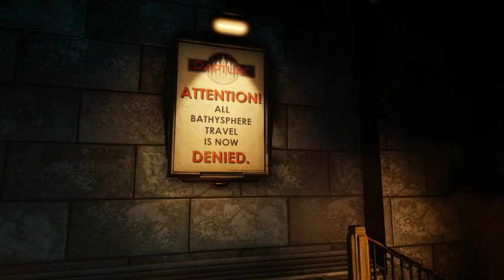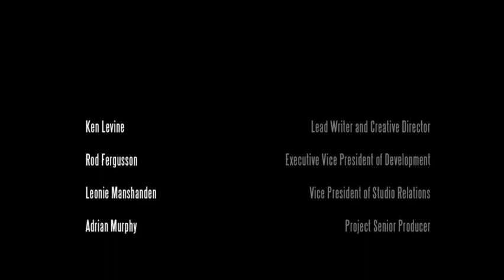Bioshock Infinite Live Stream Part 7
Part 7 (and finale) of the Bioshock Infinite live stream!